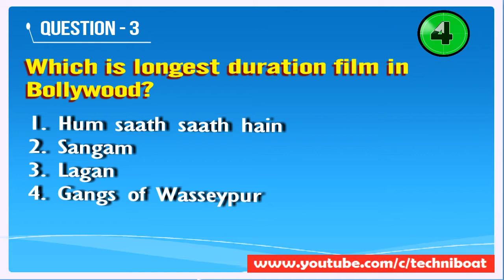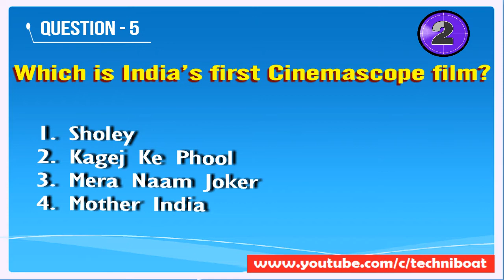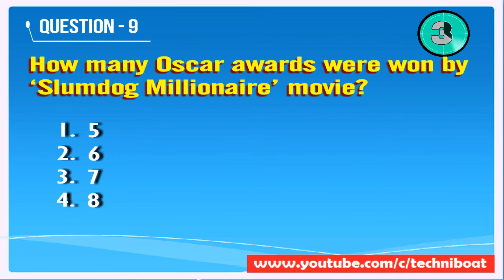Indian Cinema GK | Bollywood GK |GK QUIZ and QNS| P-2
General Knowledge, Competitive  General Knowledge in Hindi, Compititve GK Quiz in Hindi, Interesting Facts in Hindi, Competitive GK 2019 Class in Hindi,GK for All Exams,know indian cinema, facts of indian cinema, facts of Bollywood, know bollywood